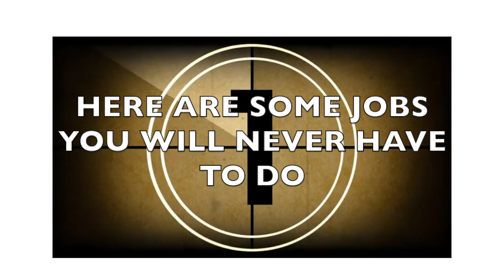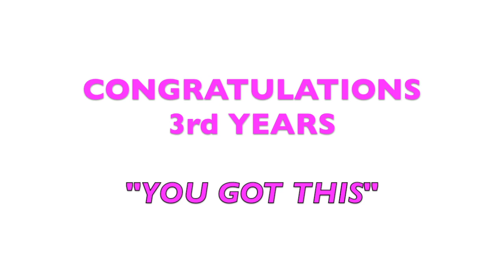So Now You're A Paramedic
A fun film made for graduating paramedics at a British University

At the Sign of the Swingin' Cymbal (Original Pick of the Pops Theme)
Brian Fahey & His Orchestra
From the Album 75 Great Songs Remembering Children's Favourites and Junior Choice - For Kids of All Ages